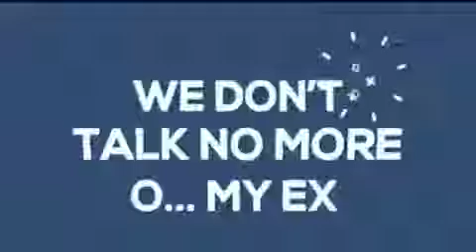Oba WizzY on his(1)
Happy birthday to davido obo